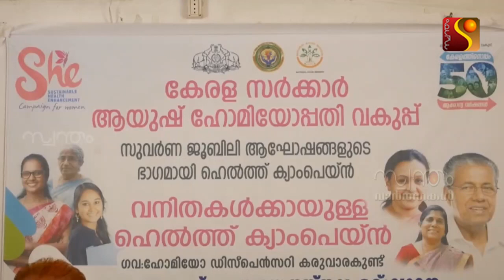കേരള സര്‍ക്കാര്‍ ആയുഷ് ഹോമിയേപ്പതി വകുപ്പിന്റെ ഗോള്‍ഡന്‍ ജൂബിലിയുടെ ഭാഗമായി കരുവാരക്കുണ്ട്